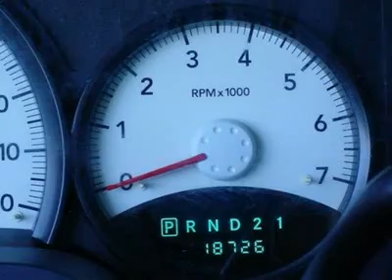2011 Ram Dakota - Crew Cab Pickup Columbia SC P8420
2011 Ram Dakota  - $20550

Don't miss this 2011 Ram Dakota. It's equipped with Automatic transmission and features a Bright White exterior. With 18476 miles, You'll want to take this vehicle home. Make a great choice today.